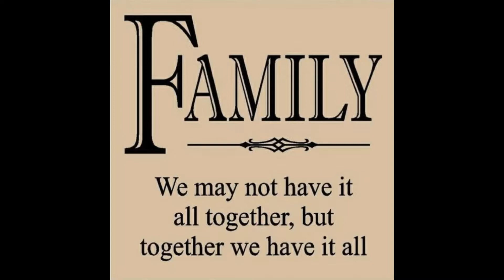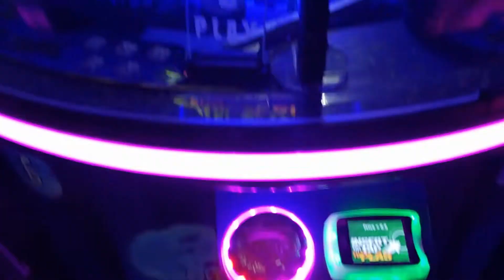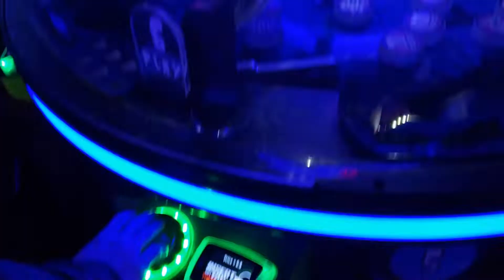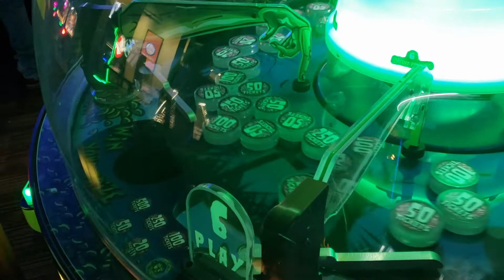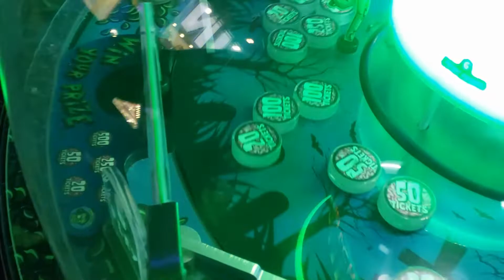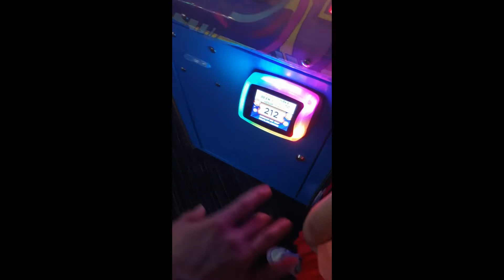SEMO, STROH TIME FAM GOES HARD!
Hey guys, YOU KNOW WHAT TIME IT IS!!! We are back on schedule and here is our sunday video upload!!! This was something that semo and i collabed on abit with making similar intro's. We each put our own twists on it. So make sure to watch his version as well!!! I will put a link to it in the discription. Think you guys will love it!! With out further wait, IT'S STROH TIME!! ENJOY!!!

ALWAYS APPRECIATED, NEVER EXPECTED. LOVE YOU ALL.